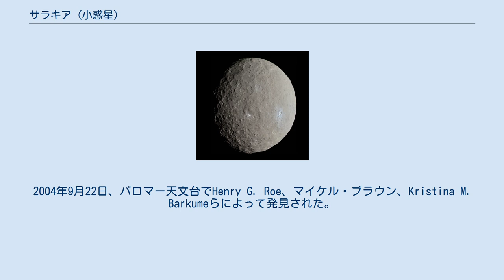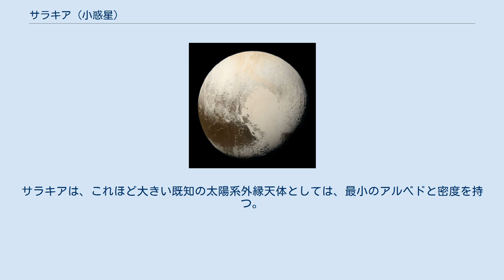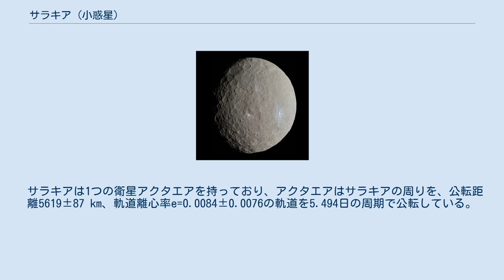サラキア (小惑星)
サラキア(120347 Salacia)は、エッジワース・カイパーベルトに存在する太陽系外縁天体である。
2004年9月22日、パロマー天文台でHenry G. Roe、マイケル・ブラウン、Kristina M. Barkumeらによって発見された。
マイケル・ブラウンのウェブサイトでは、この天体を「準惑星の可能性が高い天体」として分類しているが、国際天文学連合は公式に認めていない。
サラキアの直径は、その低いアルベドから約850kmと推定されている。
 この天体は、1982年に遡り、発見前に100例以上の撮影記録があった。
 サラキアは、平均で冥王星よりも若干大きい軌道を公転している。
 (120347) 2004 SB60は、2011年2月18日にサラキアという名前を与えられた。
サラキアとは、ネプトゥーヌスの妻で海水の女神の名前である。
 またサラキアの衛星には同日に、海の妖精ネーレーイスの名前からアクタエアと命名された。
 サラキアは24°の軌道傾斜角を持っているが、近赤外線スペクトルに特徴がなく、水の氷が5%以下であることを示しているため、ハウメア族には分類されない。
サラキアとアクタエアの合計の質量は、4.66 ± 0.22×1020 kgである。
直径の比較から、このうち96%がサラキアの質量である。
サラキアは、これほど大きい既知の太陽系外縁天体としては、最小のアルベドと密度を持つ。
 サラキアは1つの衛星アクタエアを持っており、アクタエアはサラキアの周りを、公転距離5619±87 km、軌道離心率e=0.0084±0.0076の軌道を5.494日の周期で公転している。
衛星の直径は、286±24 kmから303±35 kmである。
ハッブル宇宙望遠鏡を用いて、2006年7月21日にKeith S. Noll、Harold Levison、Denise Stephens、Will Grundyらが発見した。